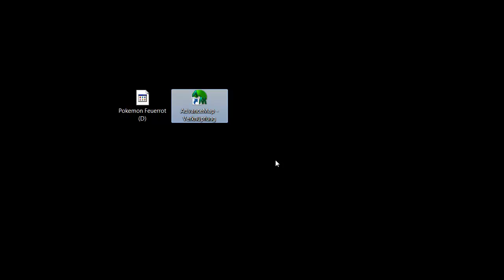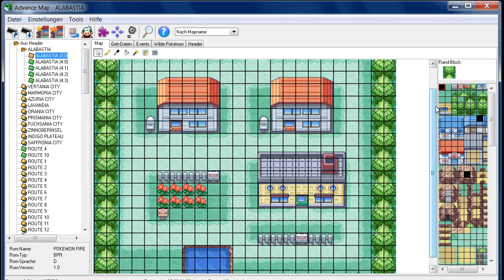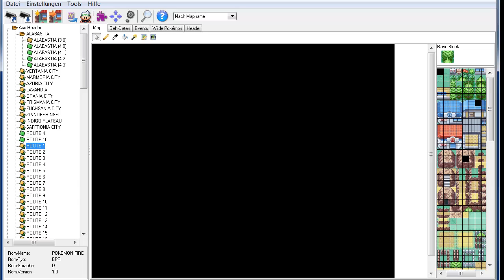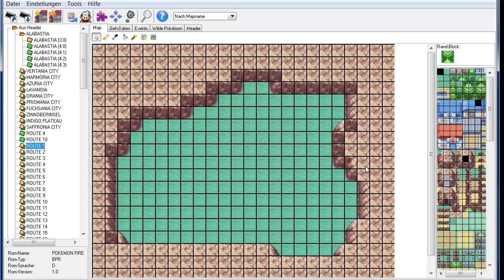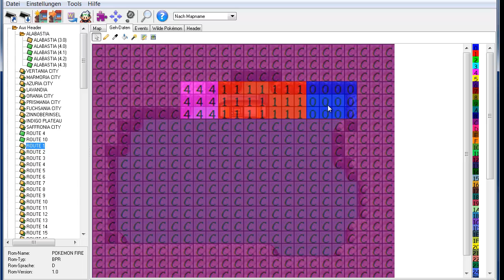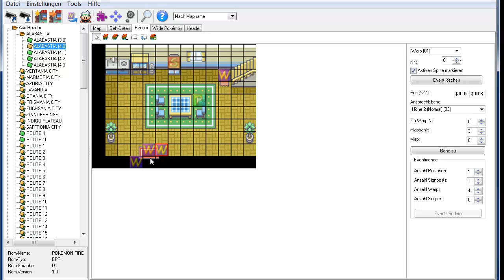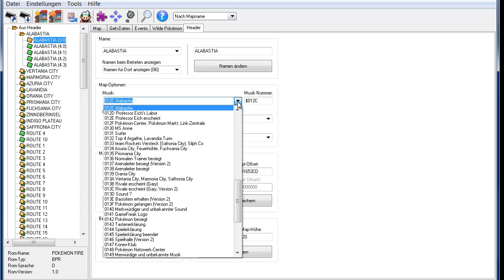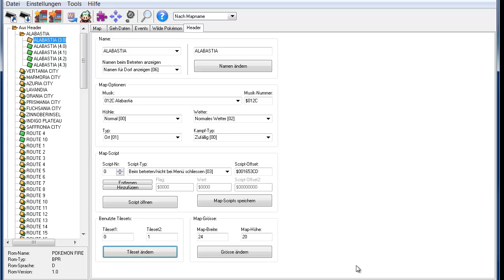Tutorial #002 [DEUTSCH] - Eine eigene Pokemon Map erstellen